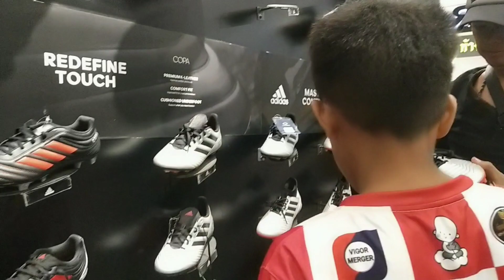Football Boots Hunter พี่ภพตามดูห้างใหญ่ในบุรีรัมย์ Shopจะมีรองเท้าสตั๊ดราคาถูกรุ่นไหนบ้าง ???!!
รองเท้าสตั๊ด รองเท้าฟุตซอล หลากหลายยี่ห้อ ไม่ว่าจะเป็น Adidas, Nike, Pan, Mizuno,  Brooke, Reebok, Kappa, ฯลฯ แต่ละรุ่นที่ออกมาก็ล่อตาล่อใจตั้งแต่ตัวท็อปไปจนถึงตัวบ๊วย predator, Nemeziz, coppa, Hypervenom, ฯลฯ

รวมถึงอุปกรณ์กีฬามีความสำคัญทั้งต่อใจนักกีฬาและเกี่ยวกับความปลอดภัย สมัยนี้มีนวัตกรรมต่างๆมากมายที่เข้ามาช่วยSupportให้นักกีฬามีความมั่นใจในการลงสนามมากขึ้น

คลิปนี้พาไปเยี่ยมชมร้านlocalของคนโคราชจะพลาดได้ไง? ต้องตามไปดู😁💖🙏👍🙆💁😎

พี่ๆที่นี่ ใจดีให้เราเยี่ยมชม..ขอบคุณมากๆเลยค้าบ🙇🙇🙇🙏🙏🙏👍👍👍

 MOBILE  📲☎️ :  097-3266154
 LineID. 📱📟    : phop.pheem.lovu